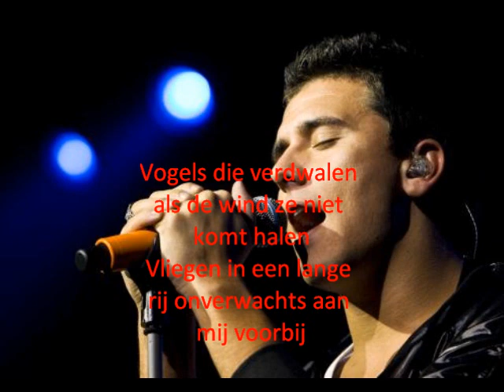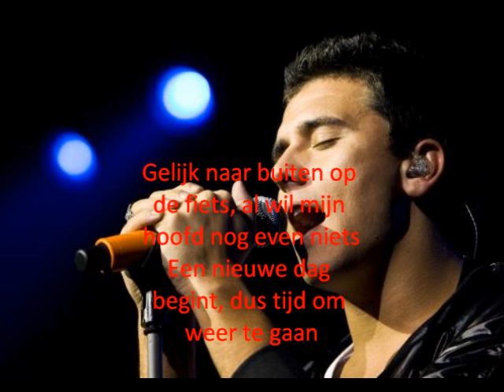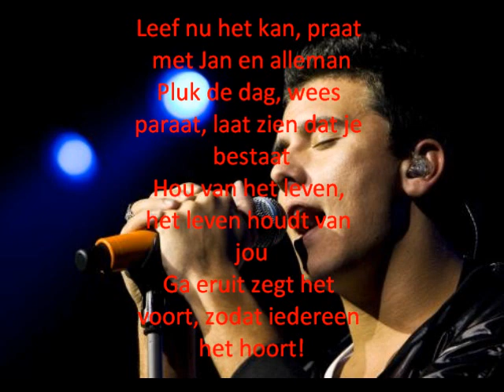Jan Smit - Leef nu het kan (Met songtekst/With lyrics)